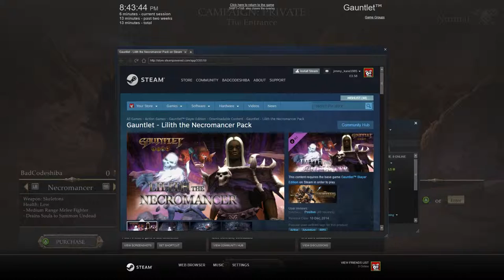Lets Play Gauntlet w/Xelderik | Part One | Valkyrie, READY!!! 🔰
👊Greetings my fellow gamers and welcome to GAUNTLET:SLAYER EDITION! I have teamed up with my fellow partner in crime, Xelderik, to conquer this beastly gauntlet and slay anyone or anything that gets in my way, so sit back and relax i have  something very exciting  in store for you, also you may wish to leave your duck at the door.
👊 The classic Gauntlet 4-player co-op action gameplay returns in a completely new experience! Play as one of four distinct heroes in an intense monster filled dungeon brawler with a combination of both uniquely built and randomly generated levels to explore. Battle the endless hordes of foes as you and your friends fight for treasure and glory via both local and online co-op multiplayer. Invade the Darkness!
👊 New Gauntlet Experience
Classic dungeon crawling action is melded with innovative new features for the ultimate Gauntlet challenge.
👊 Online and Couch Co-op Multiplayer
Explore on your own if you dare or play with friends in 4-player same-screen and online co-op. Your friends can become foes as you compete to see who can claim the most kills and the most gold.
👊 Four Classic Characters
Gauntlet’s four classic characters: Warrior, Valkyrie, Elf, and Wizard return but with more distinctive play styles and their own unique skills.
👊 Discover New Powers
Players can scour the dungeons for gold and loot to unlock mystical Relics that grant the holder deadly new abilities. But beware – if used incorrectly they can be detrimental to your party’s health!
👊 How Will You Die?
Fiendish traps, monstrous hordes, epic bosses and even your own friends will cause you to die in confounding and extraordinary ways.
⋆ Contact/Social Media ⋆
I am also a member of the Deceitful Six who are 6 people (obviously) who enjoy playing video games together and generally having fun! check out the other awesome members:
👊 Title: Gauntlet™ Slayer Edition
👊 Genre: Action, Adventure, RPG
👊 Developer: Arrowhead Game Studios
👊 Publisher: WB Games
👊 Release Date: 23 Sep, 2014